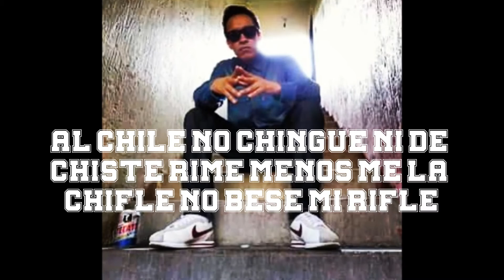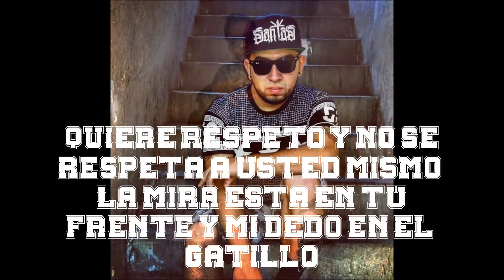enfoke XL & cha DR. - Lenguas Sueltas (Xpresion Libre) Rap Mexicano 2016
BEAT : Descarga libre realizado por EPTOS ONE

Guadalajara Jal. Mexico Rap Mexicano 2016 , Xpresion Libre reventando el canton Drunks Records Producciones